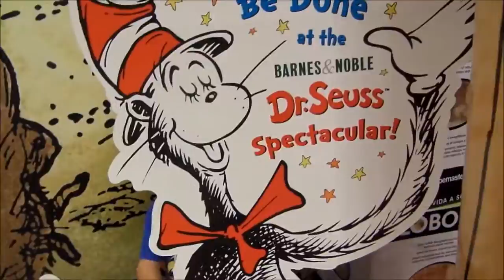Thomas & Friends TRAIN Table, ANIMAL Riders & Fishes at the MALL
Throwback day :) Found some video clips from summer 2015. Kids having fun playing with the Thomas & Friends train table at Barnes & Noble then trying out animal riders and finally checking out fishes in the aquarium at the mall. Fun day with the family during summer. Thanks for stopping by! Have a great day :)